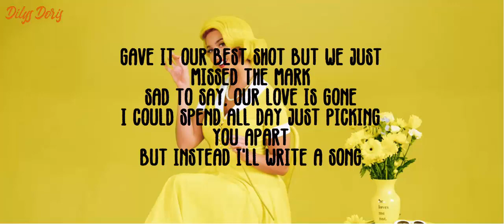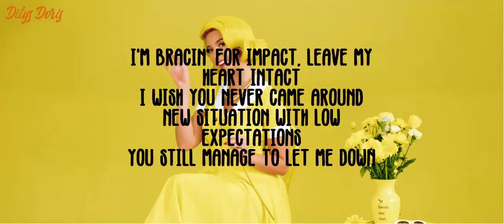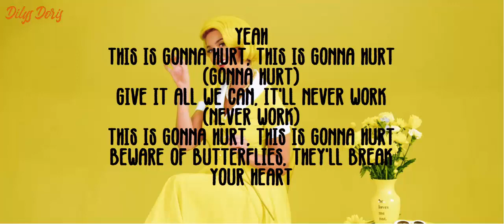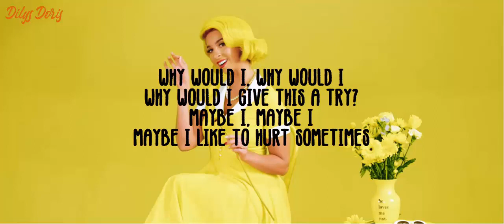Butterflies - Gabbie Hanna (Lyrics Video)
"Butterflies will break your heart"